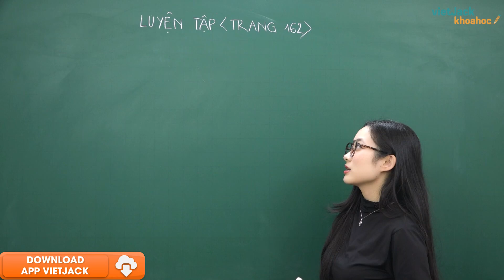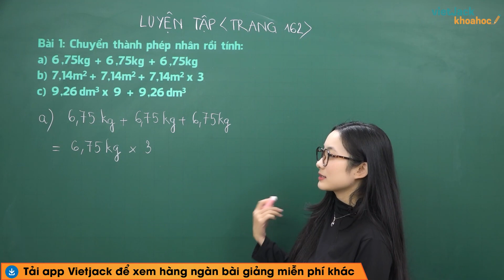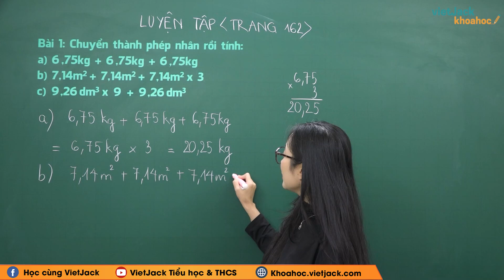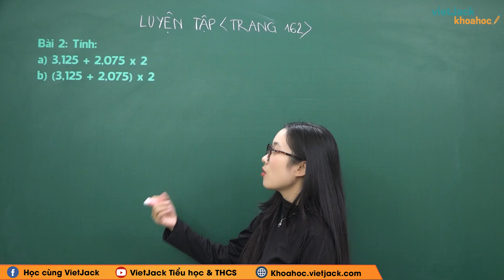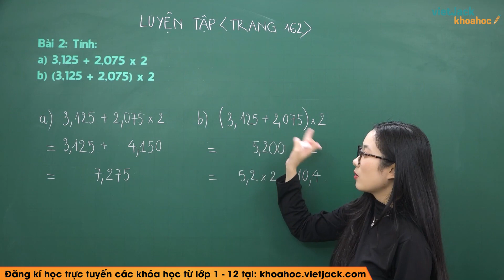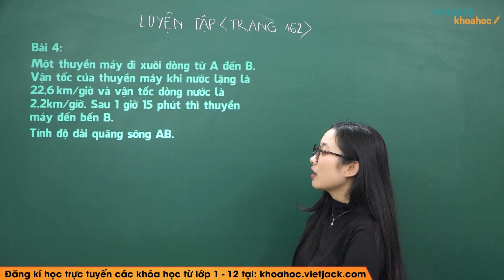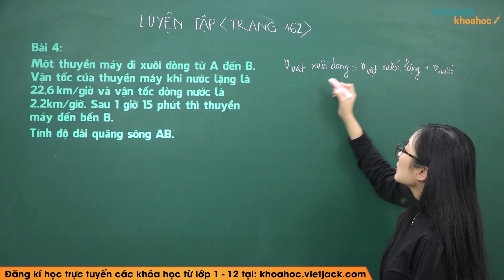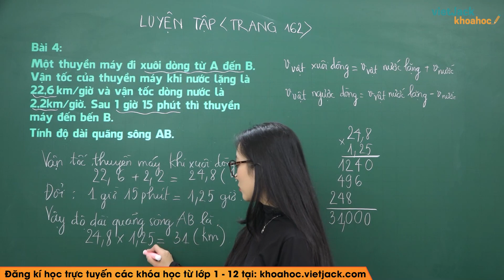Toán lớp 5 trang 162 Luyện tập - Cô Hà Phương (HAY NHẤT)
Luyện tập trang 162 là bài học quan trọng trong chương trình Toán lớp 5. Trong bài giảng này, cô sẽ giúp các em tìm hiểu tất cả các kiến thức trọng tâm nhất bài học. Từ đó, các em sẽ giải các dạng bài tập từ cơ bản nhất đến nâng cao. Các em chú ý theo dõi bài học cùng cô nhé !

Nội dung bài học hôm nay gồm:
00:00 Mở đầu
00:19 Bài 1 trang 162 SGK Toán 5
06:01 Bài 2 trang 162 SGK Toán 5
08:59 Bài 3 trang 162 SGK Toán 5
16:18 Bài 4 trang 162 SGK Toán 5
22:03 Giới thiệu trang web